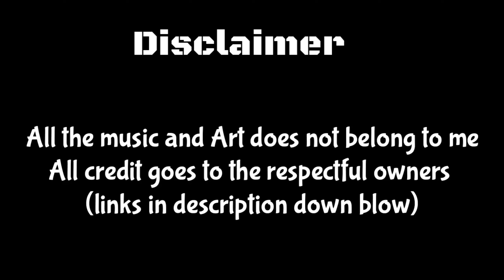Undertale Face to Face [AMV]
I am not making any profit.

  → i remove it as fast as we can.
▃▃▃▃▃🤍 Support Channel 🤍 ▃▃▃▃▃
★me!

▃▃▃▃▃▃ 🤍 Lyrics 🤍 ▃▃▃▃▃
I fought the devil and I'll live to tell

What a terrifying place
Left alone here in my head
Remember every last mistake
I can't forgive, I can't forget
But if I face my darkest days
Will I finally make my peace?
With the past I buried deep inside
The darkest part of me

No, I will not be defined
By the life I left behind
You're gonna see
I'd rather die on my feet, than live on my knees

I'm face to face with the devil
I am not afraid
My life is worth the struggle
My scars are my warpaint
Face to face with the devil
Pray, it's not too late
My past will not define me
I'm face to face

No one ever held my hand
Always me against the world
At war with monsters in my head
Kept digging down 'til I hit gold

I'm not ashamed of who I was
You'll never take this fight from me
You'll see

I was in such a dark place
Something had to change
So I faced it